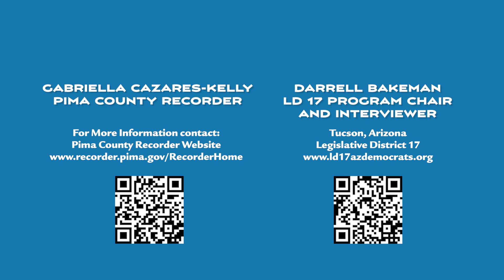Interview with Gabriela Cázeres-Kelly, Recorder of Pima County, Arizona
Darrell Bakeman, Program Chair with LD17 Democrats, interviews Gabriela Cázeres-Kelly, Recorder for Pima County (Tucson area).  They discuss the upcoming elections in 2024, how to register to vote and some of the challenges facing voters in an area with a considerable amount of rural and tribal lands.